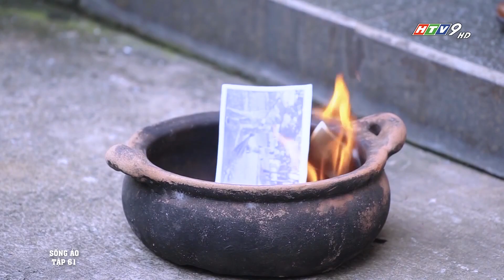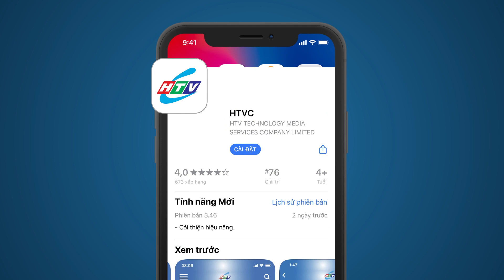Sống Ảo - Tập 61 | HTV Phim Hài Sitcom Việt Nam 2022